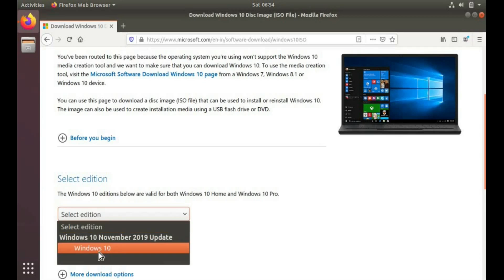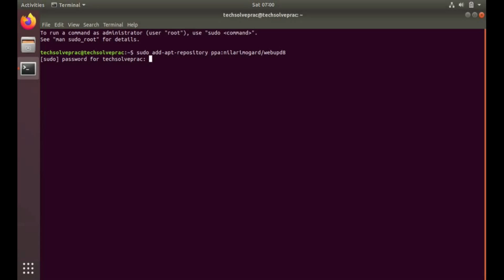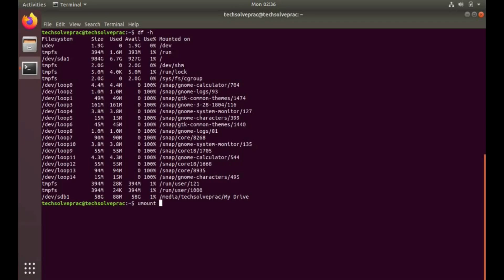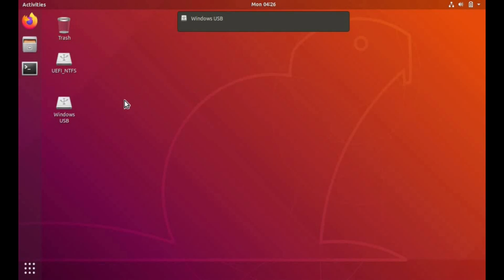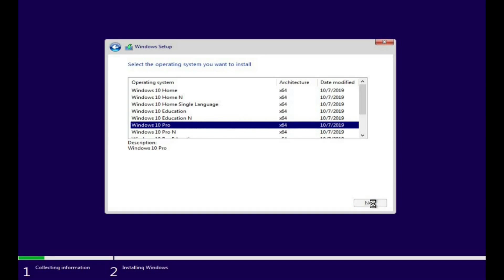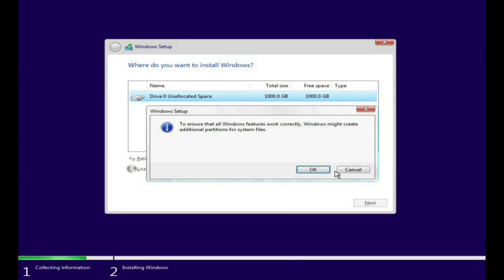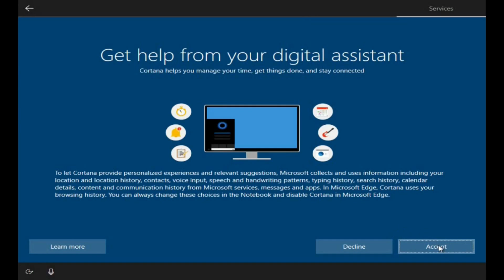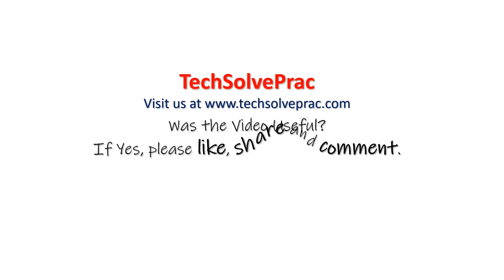Remove Ubuntu and Install Windows using Flash Drive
The video demonstrates the process of how to install Windows 10 over existing Linux Ubuntu operating system by removing Ubuntu from the PC. This video is useful for users who have existing Ubuntu Linux operating system on their computer and needs to install Windows instead.

Follow the steps below to remove Ubuntu and install Windows:
Step 1: Install WoeUSB application on Ubuntu
Step 2: Create Windows bootable flash drive from Windows 10 ISO file
Step 3: Boot from Windows bootable flash drive
Step 4: Delete existing partitions and install Windows

Linux commands used in video to install WoeUSB till Ubuntu 18.04:
sudo apt install woeusb
sudo woeusbgui

Check out the article to install next generation WoeUSB on Ubuntu 20.04 and greater

Hastags